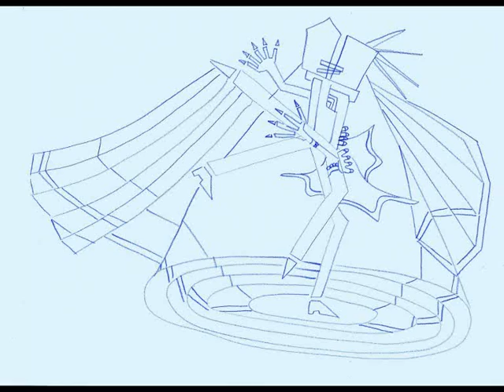Calais peinture musique contemporaine sur plafond d'époque 18